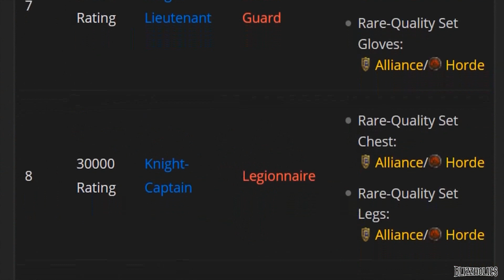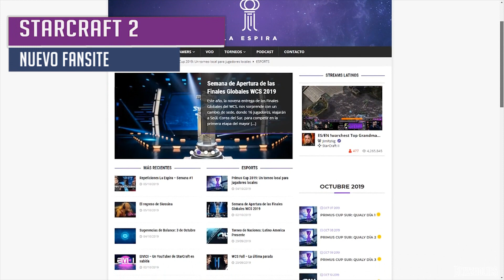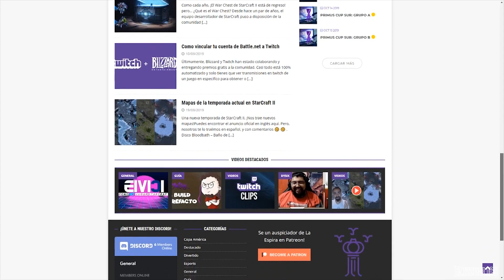Cristales de Mana #148 | Loatheb con eventos, Blizzcon y más